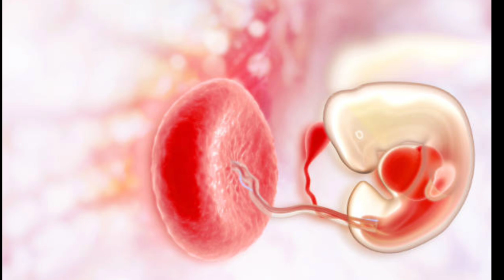Pregnancy ನಲ್ಲಿ Lipstick use ಮಾಡಿದರೆ ಏನಾಗುತ್ತದೆ l lipstick side effects l